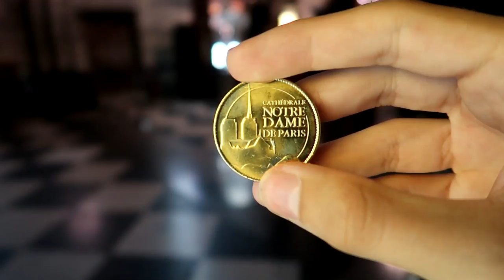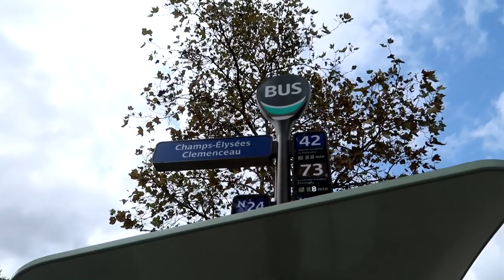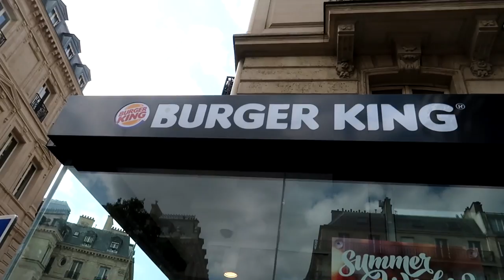A LUAT FOC AUTOBUZUL | Paris Vlog #3